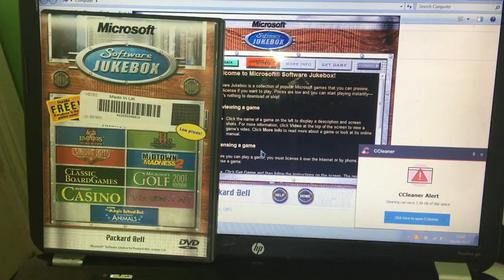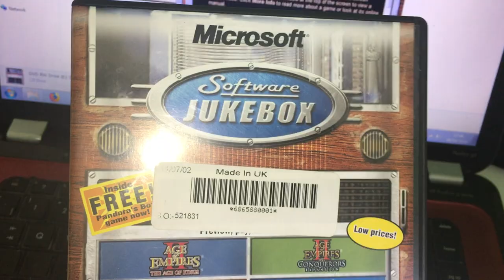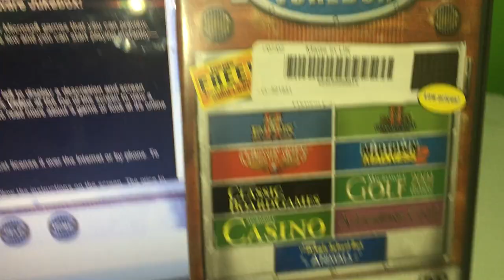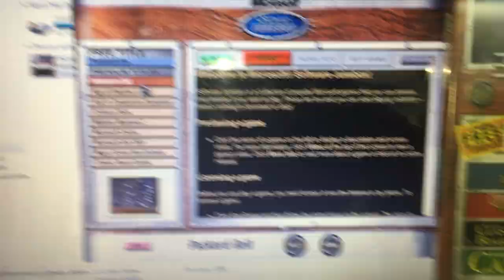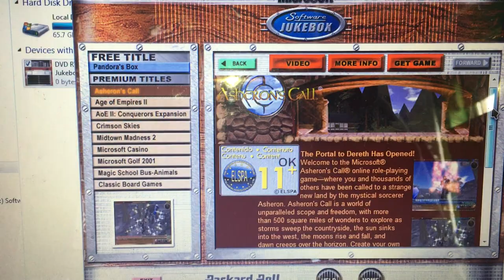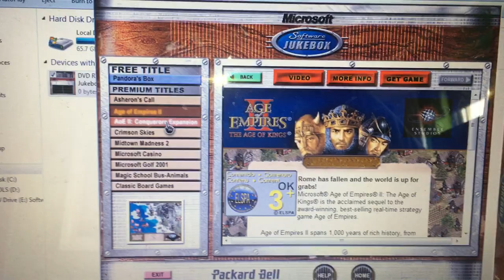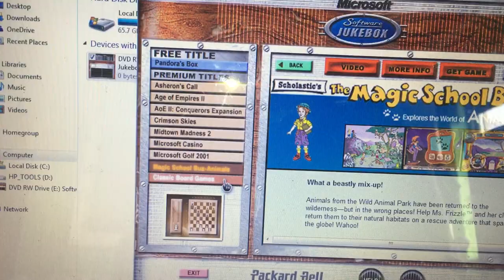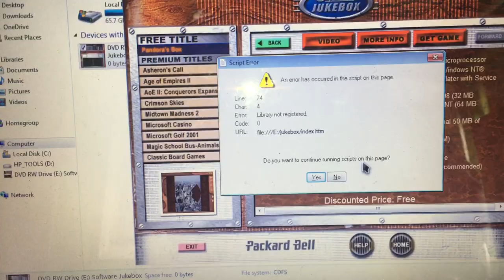Microsoft Software Jukebox - A look at an old PC Demo Disc!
Picked up this, decided to make a video on it. Why not? Unfortunately unable to play any videos or demos.